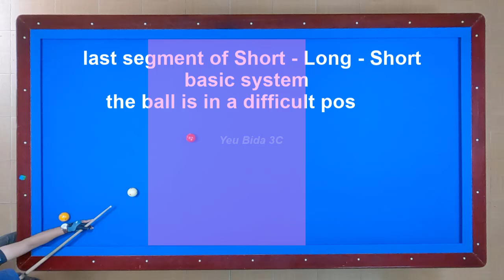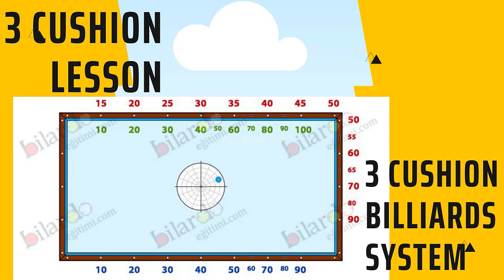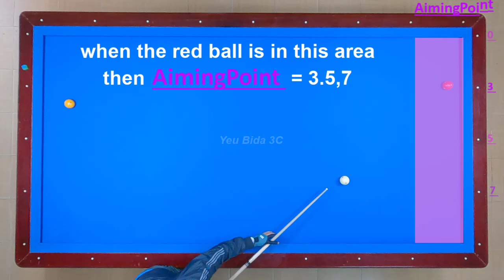3 Cushion billiards tutorial Daniel Sanchez Short - Long - Short system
Short - Long - Short system 3 Cushion billiards tutorial